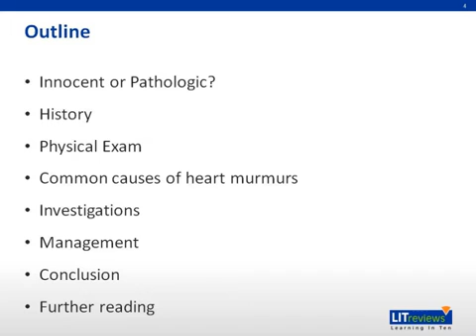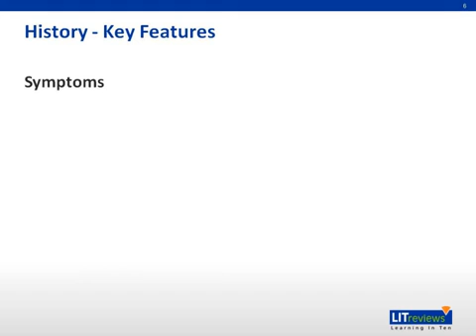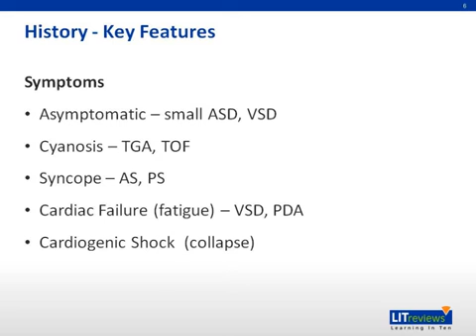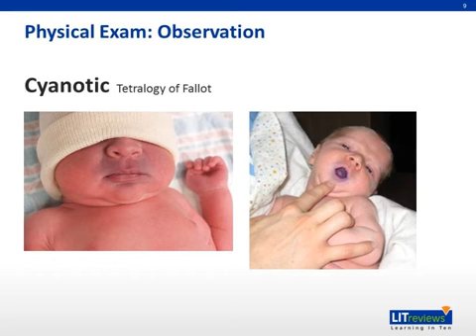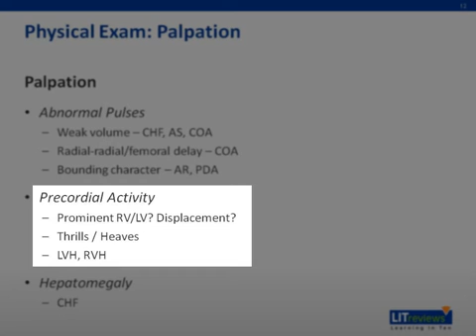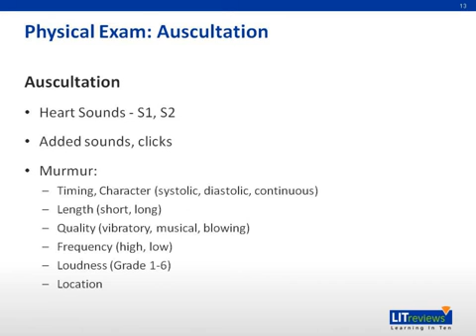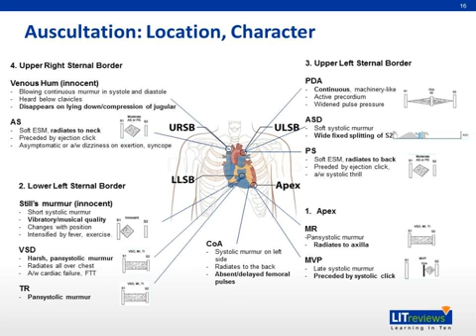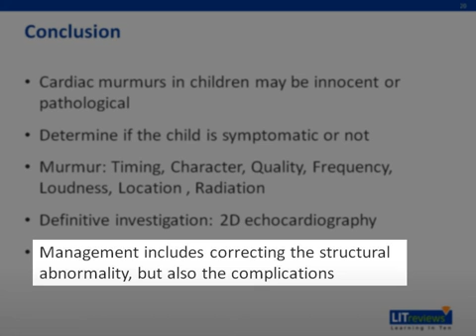Cardiac Murmur Approach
This is a Learning in 10 voice annotated presentation (VAP) on Cardiac Murmur Approach.

To learn more about Learning in 10 (LIT), please visit learningin10.com.

Learning in 10 (LIT) Reviews is a collection of 10-minute, user-friendly video lectures covering topics in the United States Medical Licensing Exam (USMLE) Step 2CK examination. LIT Reviews can be used by medical students to supplement their lecture materials. LIT Reviews have been created by world-class clinical faculty and each video undergoes a peer-review process to ensure accuracy of information.